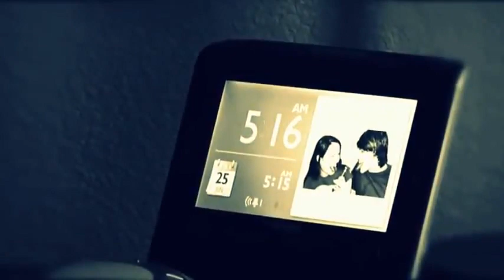Phil Heath - Motivation For Training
SONG NAME : Jamiroquai - Blue Skies (Flux Pavilion Remix)